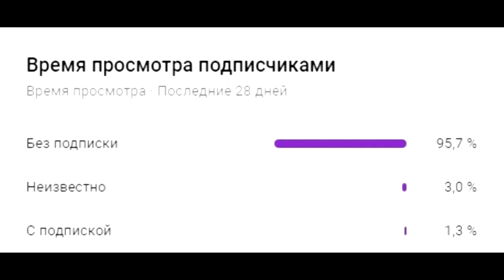МУЗЫКА ДЛЯ ТРЕНИРОВОК workout music музыка для спорта мотивация музыка для тренировок gym music